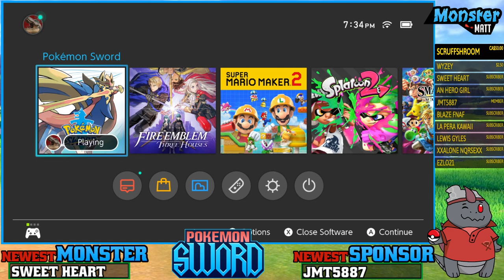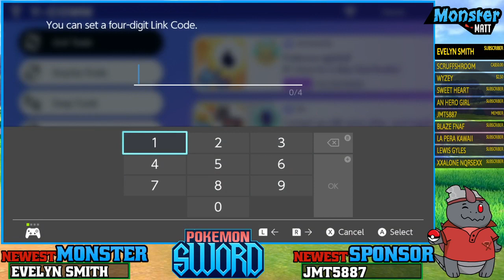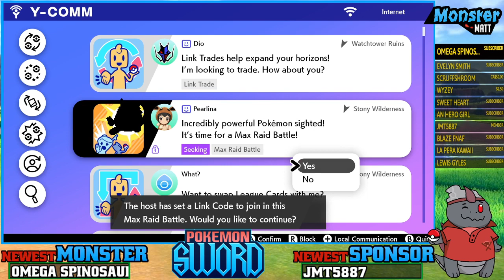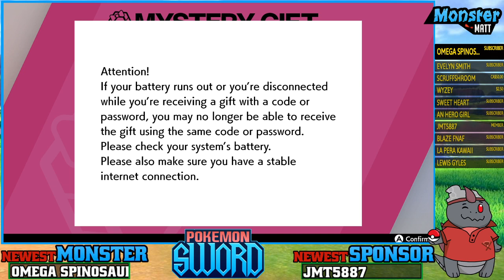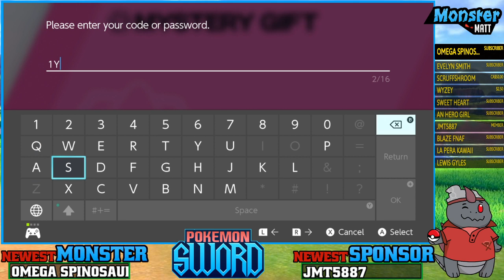[Live] Battles and Raids w/Viewers! | Pokemon Sword (#9) | Nintendo Switch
Want to become a part of our community on Discord as well? Use the following link and talk with your fellow Monsters!

Do something nice for yourself (you're worth it!), and stay Monstrous!

~Stream Rules!~
1: No swearing or overly adult subjects, please! There are better ways to express ourselves, and some topics we just don't want to hear about. xD
2: No spamming text or emojis.
3: Don't ask to be made into a mod. The mod team and I have a system in place to promote new people; your best bet is to be here regularly and be a positive person in chat.
4: No self-promo in the chat, please.
5: Be respectful to each other. Bullying, harassment and bad sportsmanship will *not* be tolerated.
6: No politics or religion, please. Everyone is entitled to their opinion and belief, but this is not the place to discuss it.
7: Please, no spoilers. Let me (Matt) figure things out for myself. If I get stuck, I'll ask the chat for help! ;)

~Command List~
!snacks - Checks your number of hours on stream, and how many snacks you have!
!lurk - Here, but feel like just being quiet and watching? We got'chu.
!eat - Costs 25. Grab some snacks and chow down!
!give (target) (amount) - Gives another user some of your Snacks!
!uptime - How long the stream has been live for.
!hug (target) - Just type in who you want to hug and off you go!
!hugme - Need a hug? The Mecha Monster can handle that!
!hugall - Everyone gets hugs!
!boop (target) - Boop someone on the snoot!
!boopall - All the boops. Unleash them.
!8ball (question) - Costs 500. Type the command and ask your question!
!nemesis - Costs 250. Remind Matt of the things that have driven him the craziest in the past!
!happy - Need to give Matt a quick shot of positivity? Remind him of things that made him laugh!
!rip - Matt died, didn't he? -_-
!top5 - Shows the 5 people with the most Monster Snacks!
!tophours - Shows the 5 people with the most hours on stream!
!quote - Calls up a random Quote.
!quote (number) - Calls up a specific Quote.
!voicebuy - Costs 15,000. Buy a voice for a character for at least the remainder of the stream. Each person can only buy a voice once every 30m, so choose carefully! 1m cooldown is also in place so people don't accidentally spend Snacks on the same character.
Available voices: Kermit, Zangief/Russian, Scottish, Southern, "Loudred", Growling, "Chaaaarliiiie". Maybe more will be added as we go!

~Minigames~
!Rampage (number) - You can wager up to 50,000 Snacks!
!Rescue - Costs 100. Starts up a Monster Rescue mission (our version of a boss battle.) The more people that join, the better your odds!
!Duel (target) - Costs 500. Choose someone else you want to have a duel with!

Galar Trainer Snarfles done by Se7en and DatIcarusFan!